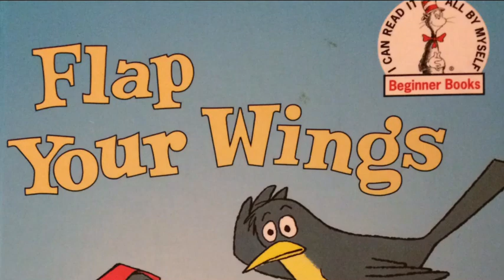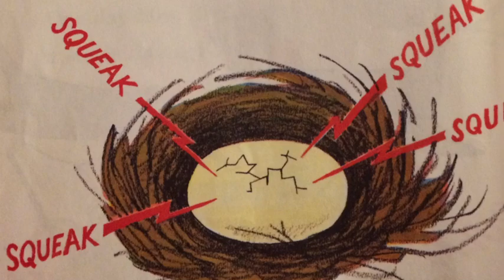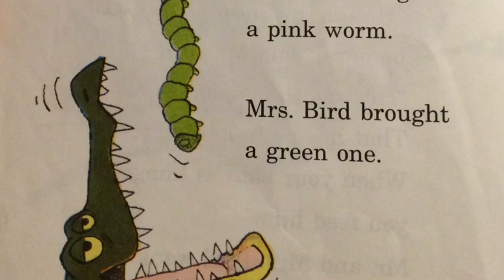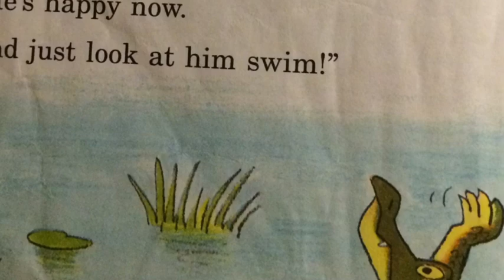Flap Your Wings by P.D. Eastman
I loved this story as a kid! Hope you enjoy as well! xx